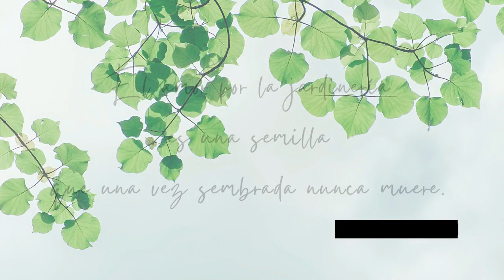GINGER ROJO / Alpinia Purpurata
Generalidades de la planta ALPINIA PURPURATA ó Ginger Rojo
Todo lo que debes saber!